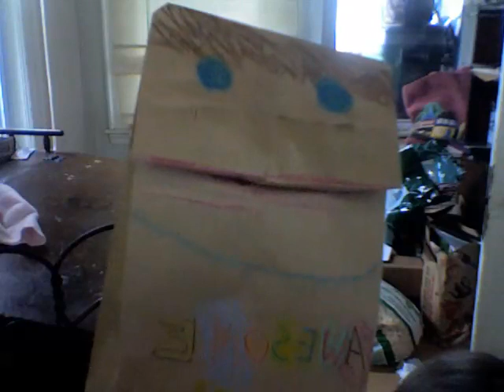last train 2 awesome town-parry gripp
mr.paper bag live in concert!